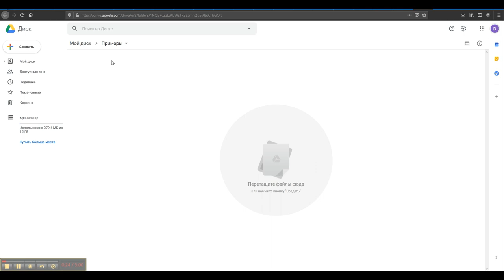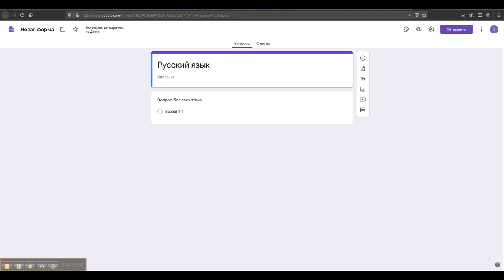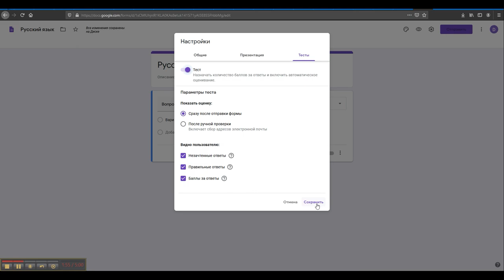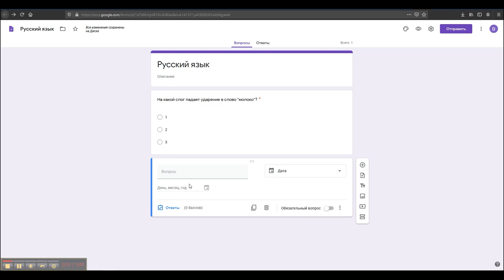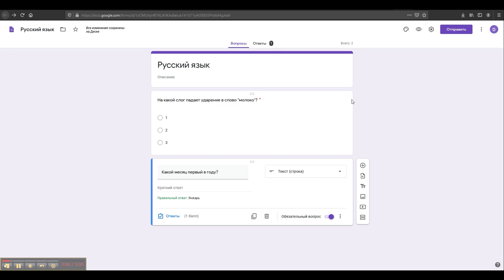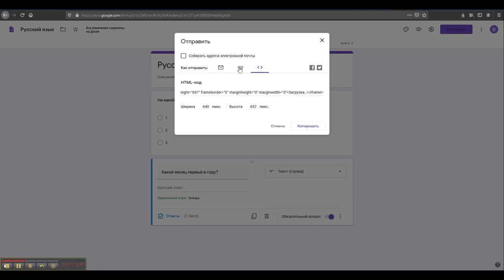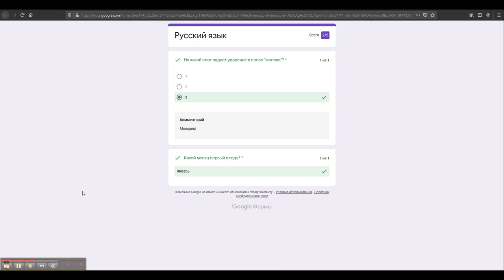Автоматическая проверка тестов и обратная связь в гугл-формах